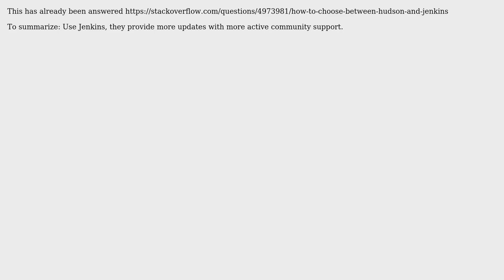What is difference between hudson and jenkins?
With thanks & praise to God, and with thanks to the many people who have made this project possible! | Content (except music & images) licensed under CC BY-SA | Music | Images & others | With thanks to user sam user Anuja Lamahewa and the Stack Exchange Network Trademarks are property of their respective owners. You are responsible for your own actions.